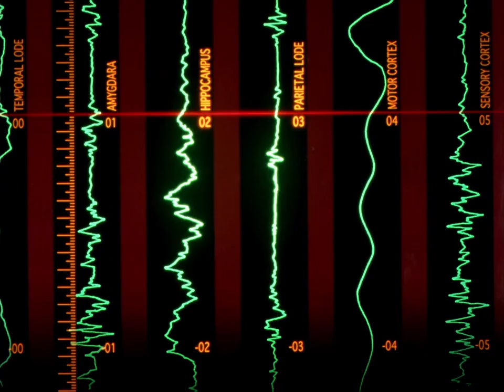That One Time Monica Rial and Vic Mignogna were in Evangelion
When the Director's Cut episodes of Neon Genesis Evangelion were produced, ADV Films had a much larger talent pool. Unlike in the original dub, many of those that were cast for the Director's Cut episodes would go on to have very fruitful careers in anime dubbing, such as John Swasey, who became Gendo's voice actor after Tristan MacAvery had moved to New York. John Swasey would continue voicing Gendo up until the very last film in 2021, 3.0+1.0: Thrice Upon A Time. Unlike John Swasey, this would be the only time Monica and Vic were in Evangelion.

Jason C. Lee voiced the long-haired dude Shigeru Aoba in the original ADV dub for all episodes and in Manga Entertainment's movie dubs (Death & Rebirth and End of Evangelion). For whatever reason, he would be replaced by Vic Mignogna for the Director's Cut versions. When the Rebuilds were done by Funimation, Aoba would then be played by Phil Parsons. Jason would eventually reprise his role as Shigeru Aoba in Amazon Prime's 2021 re-dub of the Rebuild films and in Thrice Upon A Time.

Maya Ibuki would first be played by Kendra Benham in ADV film's dub. Apparently this is her only acting role ever. in Manga Entertainment's movie dubs, Maya is voiced by Amy Seeley. This would be Amy Seeley's only voice acting role. Monica Rial voices her in the DC episodes. When Funi's rebuild dubs came around, Maya was voiced by Caitlin Glass. In Amazon's 2021 re-dubs of the rebuilds and dub of the final movie Once Upon a Time, they brought back Amy Seeley.